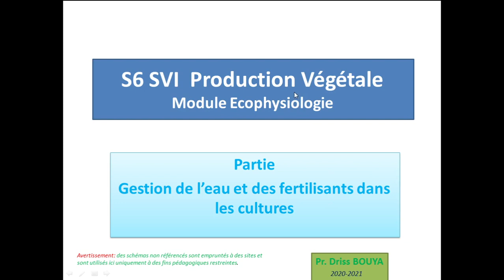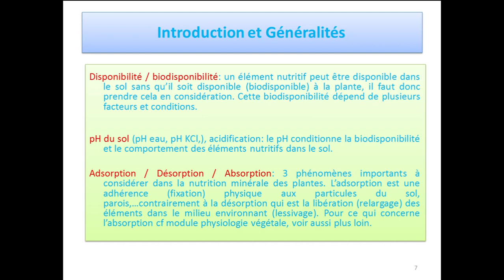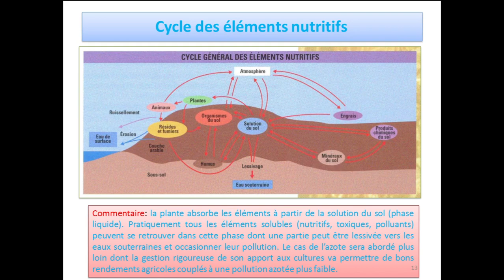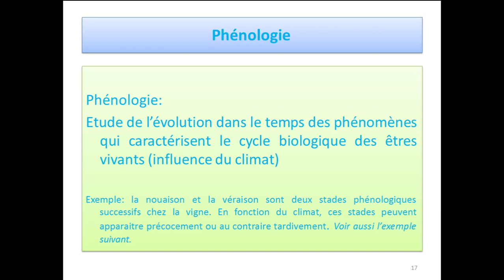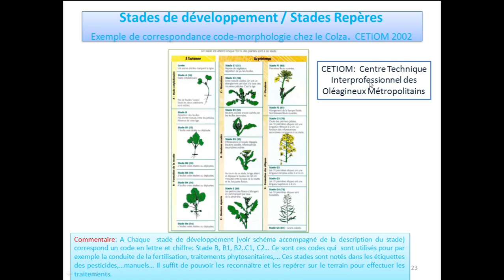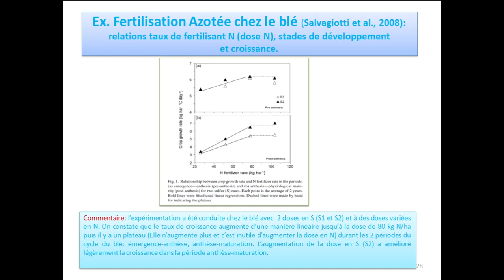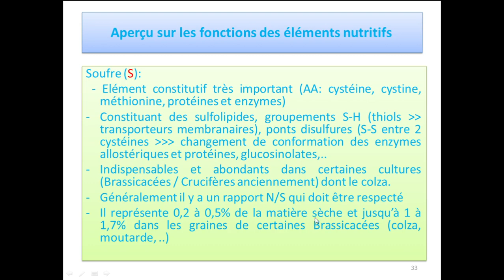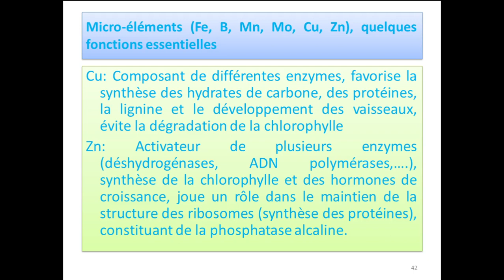S6 2021 Séance 1 EcoPhys GEF BOUYA.mp4